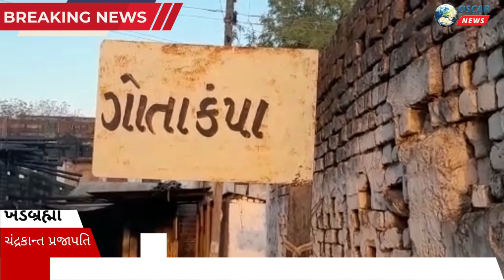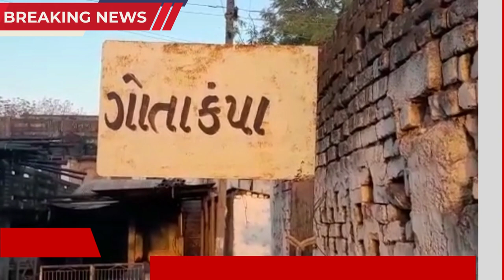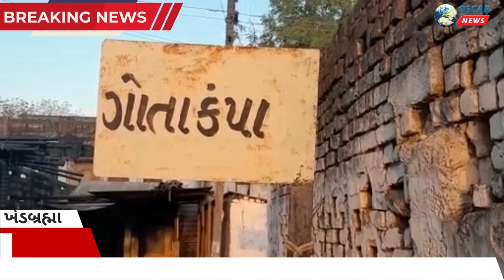જમીનમાં વિસ્ફોટક પદાર્થ ગોડાઉન બનવા સામે વિરોધ, ઉગ્ર આંદોલનના એંધાણ,આત્મ વિલોપન કરવાની ચીમકી ઉચ્ચારી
𝗟𝗮𝘁𝗲𝘀𝘁 𝗡𝗲𝘄𝘀: ખેડબ્રહ્મા તાલુકાના ગોતા કંપા અને વડાલી તાલુકાના લખેરા કંપાના ખેડૂતો દ્વારા ગોતા ગામના સર્વે નંબર ૨૯૮ પૈકીની જમીનમાં વિસ્ફોટક પદાર્થ રાખવા માટેના ગોડાઉન બનવા સામે નોંધાવ્યો વિરોધ, ઉગ્ર આંદોલનના એંધાણ, પરિવાર સાથે આત્મ વિલોપન કરવાની ઉચ્ચારી ચીમકી. એન. ઓ.સી. રદ કરી ન્યાય આપવા કલેકટરને લેખિત રજૂઆત. ગામના લોકોનો લેખિત વાંધો છતાં તંત્રના આંખ આડા કાન.

સાબરકાંઠા જિલ્લાના ખેડબ્રહ્મા તાલુકા અને વડાલી તાલુકાની સીમમાં આવેલ ખેડબ્રહ્મા તાલુકાના ગોતાકંપા વિસ્તારમાં આવેલ સર્વે નંબર ૨૯૮ પૈકીની જમીનમાં જાદરની માધવી ટ્રેડિંગ કંપની દ્વારા વિસ્ફોટક પદાર્થ રાખવા માટેનું ગોડાઉન બનાવવા માંગણી કરેલ જે બાબતે બાબતે કલેકટર સાબરકાંઠા દ્વારા તા.૧૫/૧૨/૨૧ના રોજ પેપરમાં નોટિસ જાહેર કરી હતી જેમાં કોઈ ગામ લોકોને આ અંગે કોઈ વિરોધ / વાંધો હોય તો ૧ માસમાં જણાવી વિરોધ નોંધાવી શકે છે જે સંદર્ભે ગોતાકંપા અને લખેરા કંપાના ખેડૂતો.દ્વારા તા.૨૭/૧૨/૨૧ના રોજ સાબરકાંઠા કલેકટર અને અન્ય લગત કચેરીએ લેખિત વાંધા અરજીઓ આપી વિરોધ દર્શાવ્યો હતો. પરંતુ ખેડૂતોના વાંધા છતાં ઉપરવટ જઈ  વિસ્ફોટક ગોડાઉનની ગ્રામ પંચાયત દ્વારા મંજુરી આપતા નીચેથી ઉપર સુધી વહીવટ થયેલ હોવાની માહિતી ગ્રામ લોકોએ આપી હતી.

        ખેડૂતોએ પોતાની વેદના ઠાલવતા જણાવ્યું હતું કે અમારા ગોતાકંપાના ૮૦થી ૧૦૦ પરિવાર અહી વસે છે તથા આ સર્વે નંબરની આજુબાજુ અમારા બાપદાદા વખતના ખેતરો આવેલ છે જો આ ગોડાઉન બને તો ભવિષ્યમાં કોઈ મોટો વિસ્ફોટ થાય અથવા કોઈ મોટી જાનલેવા હોનારત થાય તો તેની જવાબદારી કોની. બીજું કે આ સર્વે નંબર - ૨૯૮ માં કોઈ આવવા જવાનો સરકારી રસ્તો નથી તથા જે રસ્તો છે તે અમારા ખેડૂતોની માલિકીની જમીનમાં સમજૂતીથી આવવા જવાનો રસ્તો બનાવેલ છે તો પ્રશ્ન એ કે કોઈ રસ્તો નથી તો આ ગોડાઉનની જમીન એન.એ. કંઈ રીતે થઈ. આ જમીનની આજુબાજુ અમારા ખેતરો માં કામ કરતા મજૂરો માટેના રહેઠાણ કરવાના મકાનો તથા પશુઓ ઘાસ ચારા માટે અહી ફરતા હોય છે ઉપરાત અમારી ખેતીના પિયત માટે કૂવા કે બોર માટે. લાઇટ કનેક્શન માગણી કરવાની હોવાથી આવા ગોડાઉન અમોને તથા અમારા મજૂરોને અથવા પશુઓને જાનહાનિ થઇ જાય તેમ છે.

     આમ માધવી કંપનીને વિસ્ફોટક ગોડાઉન બનાવવા બાબતે ફાળવેલ જમીનમાં ખેડૂતો આક્રમક બન્યા છે અને જ્યાં સુધી આ એન. ઓ.સી. રદ નહિ થાય ત્યાં સુધી ખેડૂતો આંદોલન કરવાના મૂડમાં છે અને આગળ પણ આંદોલન કરી ન્યાય મેળવી જંપશે. જરૂર પડશે તો તમામ ખેડૂતો પોતાના પરિવાર સાથે આત્મવિલોપન કરવાની પણ તૈયારી દર્શાવી હતો સાથે સાથે.કલેકટર અને સ્થાનિક તંત્ર ઉપર આક્ષેપો કરતા જણાવ્યું હતું કે અમારા ખેડૂતોને અંધારામાં રાખી અમારા કોઈપણ જાતના જવાબ લીધાં નથી કે આ અંગેની અમોને જાણ કરી નથી અને નીચેથી ઉપર સુધી વ્યવહાર કરી રાતોરાત વિરોધ હોવા છતાં મંજુરી આપી અમારી રોજી રોટી છીનવી લેવાની કોશિશ કરી છે. અમારો મુખ્ય વ્યવસાય ખેતી સિવાય અન્ય કોઈ નથી અને તથા અમારા કુટુંબો આ ખેતીની જમીન ઉપર રોજગારી પ્રાપ્ત કરી જીવન ગુજારીએ છીએ.